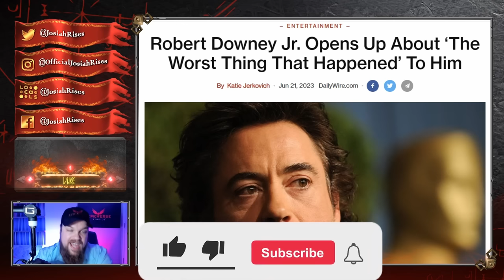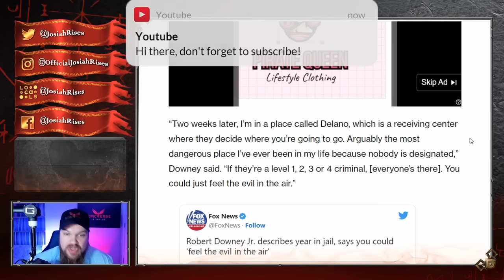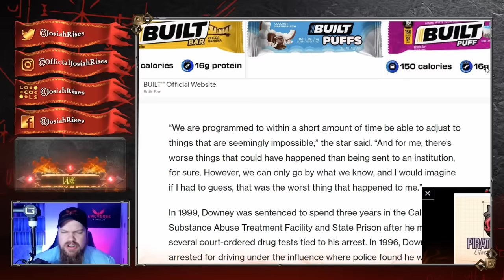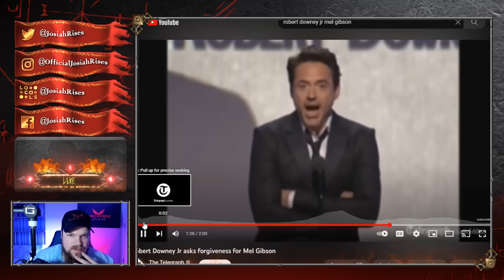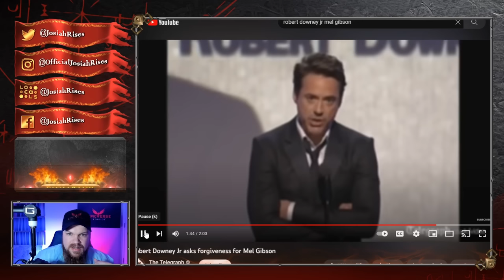Actor Reveals HORRIBLE THINGS In Hollywood - Mel Gibson WAS RIGHT!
❤️Josiah

Robert Downey Jr Reveals HORRIBLE THINGS That Happened In Hollywood - Mel Gibson WAS RIGHT!